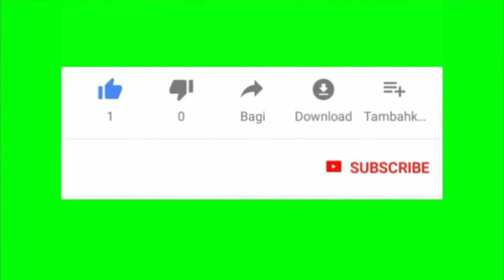MEN BON PRANK.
Pa bliye abonné epi partage bon prank sa.